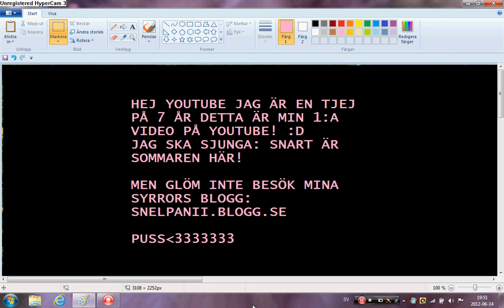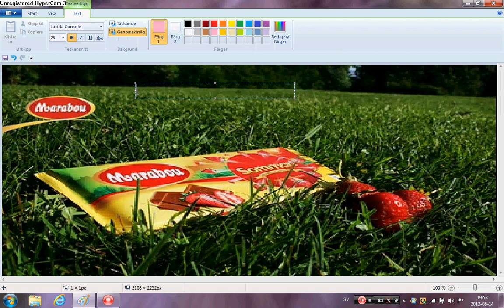Sången om sommaren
Jag är en tjej på 7 vintrar som sjunger en sommarlåt! :)